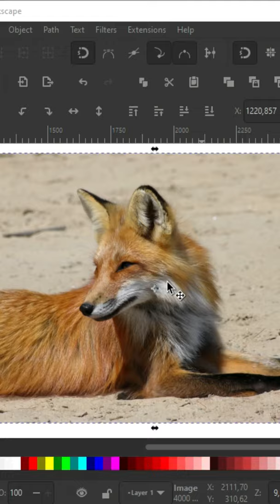How To Turn a Fox Image Into a Logo Using Inkscape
In this video, I'll be showing you how to design a fox logo from an image using Inkscape